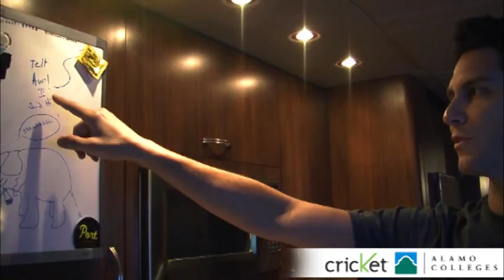Not So Silent Night 2011 - Cobra Starship Bus Tour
Gabe Saporta from Cobra Starship gave us an exclusive behind the scenes look at their tour bus. See what craziness goes on behind the scenes here!